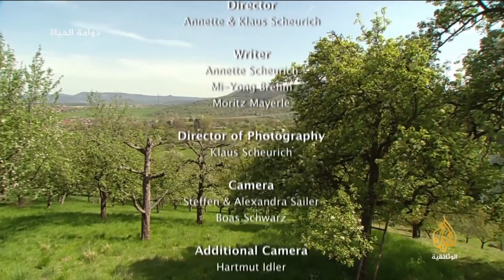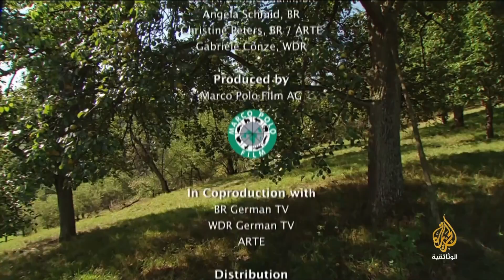دوّامة الحياة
تعاقب فصول السنة وروائع آثارها على الطبيعة وأدوار الكائنات في دوّامة الحياة